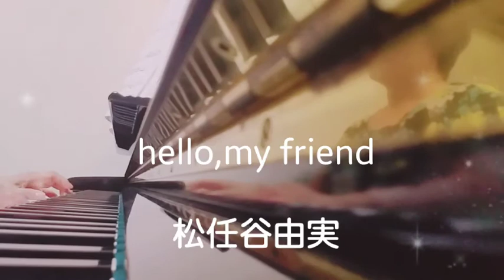【松任谷由実 hello,my friend】〜母が奏でる1分ピアノ〜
還暦を過ぎた僕の母が、よくピアノを弾くので、松任谷由実さんの「hello my friend」をちょこっと弾いてもらいました。

My mother is over sixty , and often plays the piano . She played "hello my friend" a little bit.